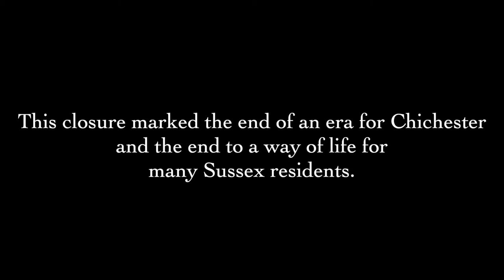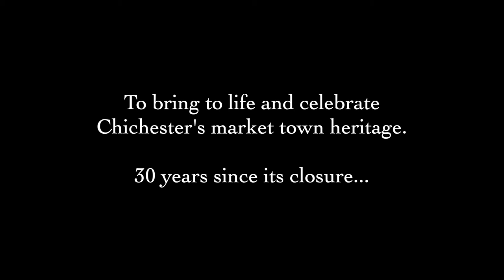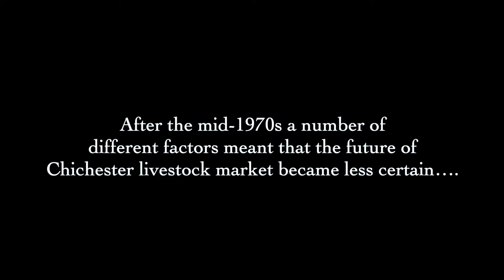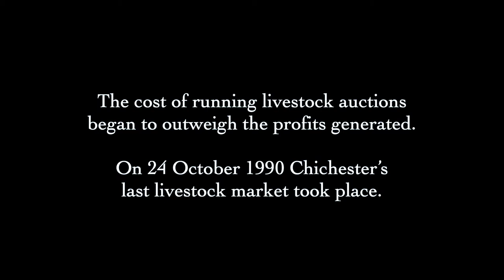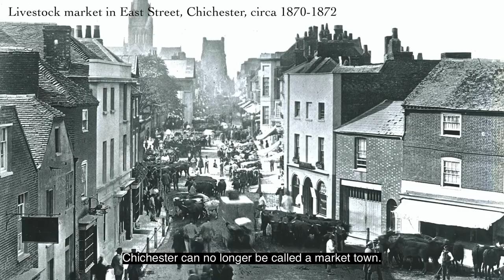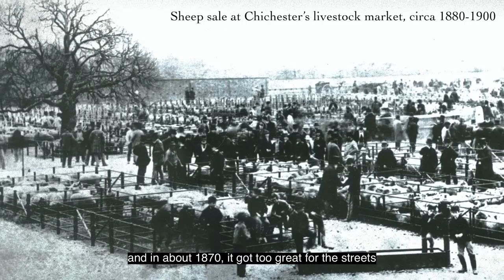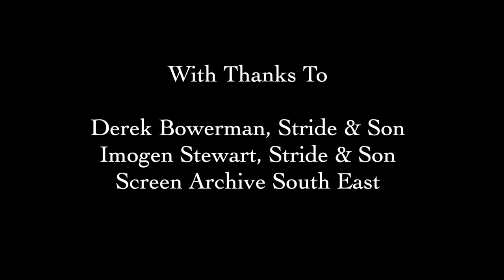The Livestock Markets of Chichester Exhibition Film | The Novium Museum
On Wednesday 24th October 1990, the gavel struck on the last ‘beast’, a barren Friesian cow, to be sold at Chichester’s final livestock market, marking the end of centuries of livestock trade in the city.

THE NOVIUM MUSEUM PROUDLY PRESENTS AN EXHIBITION TO MARK THE 30TH ANNIVERSARY OF THE CLOSURE OF CHICHESTER'S LIVESTOCK MARKET.

The exhibition and accompanying programme of activities have been made possible thanks to grant funding from South East Museums Development Programme and Art Fund Project Recovery Grant and South Downs National Park Covid-19 Recovery Fund.

Footage courtesy of Screen Archive South East